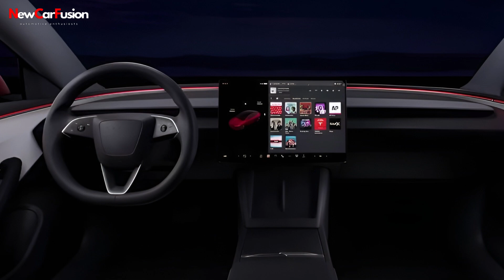2025 Tesla Model Y Unveiled - A Game Changer for the EV Industry!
2025 Tesla Model Y Unveiled - A Game Changer for the EV Industry!

In 2025, Tesla continues to lead the electric vehicle market with the release of the updated Model Y.

This model blends innovation, performance, and efficiency, marking a significant step forward in automotive technology.

The 2025 Tesla Model Y comes equipped with a dual-motor all-wheel-drive system, providing an impressive acceleration from 0 to 60 mph in just 3.5 seconds.

Its range has been extended to approximately 350 miles on a single charge, thanks to advancements in battery technology.

Tesla's commitment to safety is evident in the Model Y, featuring a robust structure, low center of gravity, and advanced safety systems.

The vehicle includes Tesla’s latest Autopilot, offering semi-autonomous driving capabilities, enhanced by numerous sensors and cameras.

Inside, the Model Y boasts a minimalist design with a 15-inch central touchscreen that controls most functions, providing a seamless user experience.

The spacious interior offers seating for up to seven passengers, with a panoramic glass roof that enhances the sense of openness.